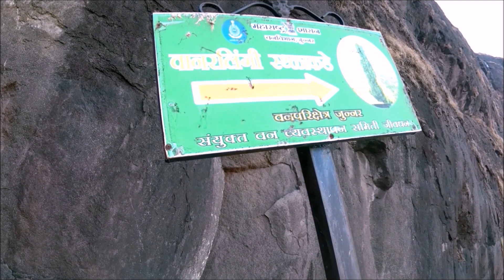Night Camping At Naneghat To 🚩//Jivdhan Fort Trek In summer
Hiiii Dear Friends Murli here Welcome to Trekk Travel And Food
So this video Tour is  about Our Great Maharastra
Great Sahayadri Mountain Range Known For Forts Ghats in the area around the Sahyadri Mountain Range. The region surrounding the mostly mountainous and deep forest.

Channel Link:-)

Naneghat is a place, located in the Western Ghats of Maharashtra near Junnar in Pune. It is located about three hours from Mumbai. It is a cryptic mountain, from where flows a waterfall in the reverse direction
Jivdhan
This is about 385 feet high. When you approach the fort it looks smaller in size but as you move closer to the fort you can actually get a feel of how high the pinnacle is. This pinnacle is known as 'Vanderlingi'. This is surmountable with use of proper rock climbing equipment. It may take a day or 2 to climb the pinnacle. One needs to scout the area for beehives in order to climb with complete control.
Be Safe Stay Safe Take Care
Ok. Byee.. .Jaihind